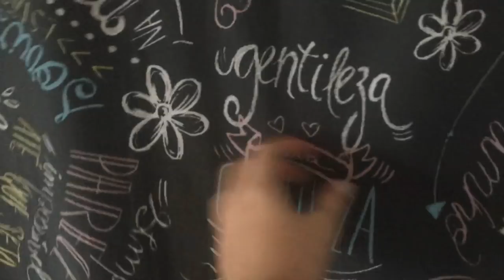Vlog minha FESTA DE 14 (preparativos e festa)- Manuella Lanzarini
Gostou do vídeo? Então clica no GOSTEI 👍 e ajude o canal a crescer.

• COMENTE, para que eu possa saber mais do que gostam e para que possamos interagir.

• CURTA NO FACEBOOK e acompanhe conteúdo extra.

Beijos da Manu ❤